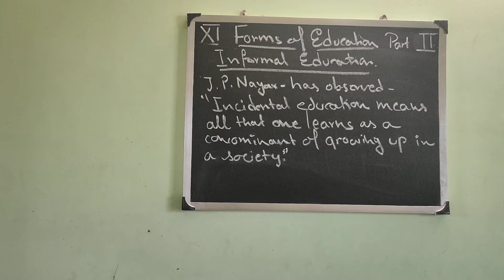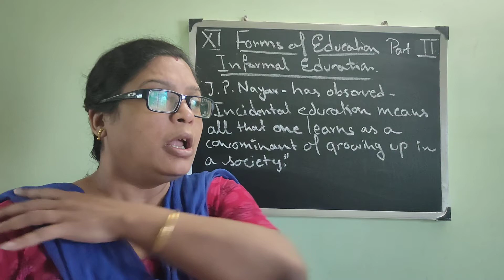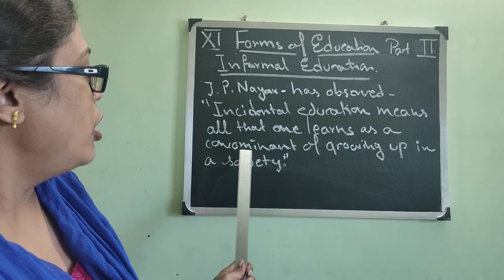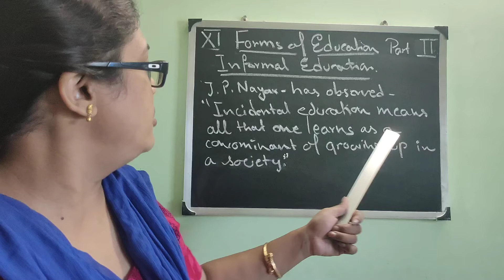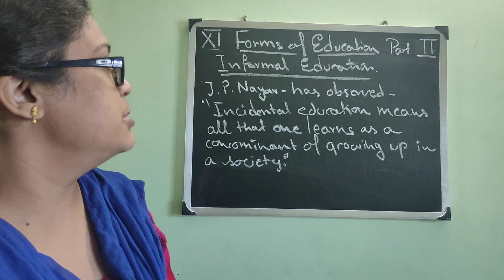Class 11 Education Forms of education part 2